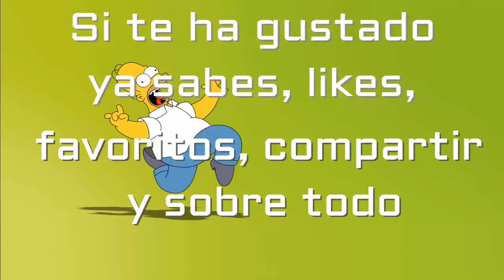FAIL VS WIN